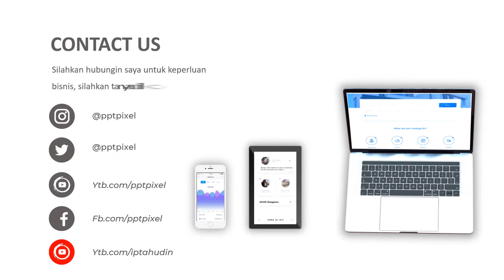Video Promosi Parallax Urban, CItyCompany Profil Perusahaan Effect Parallax, Iklan City Branding, Te